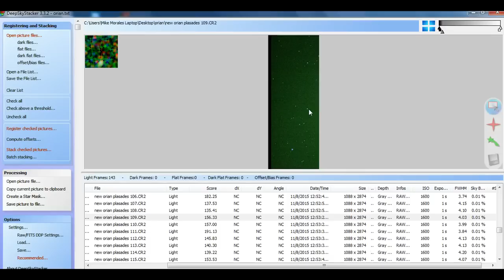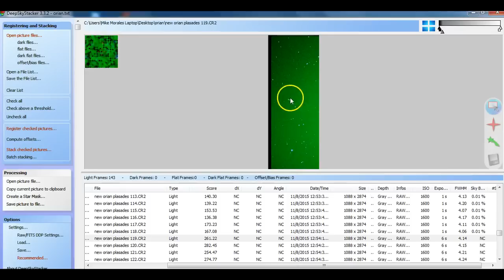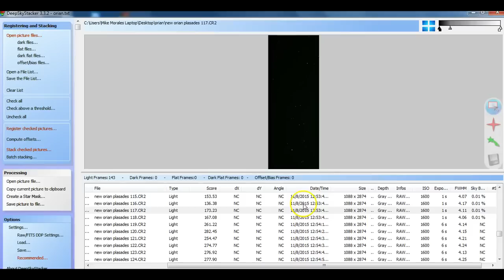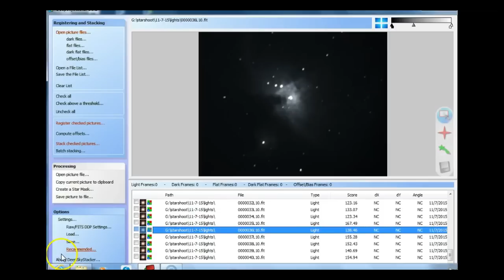Caught a UFO Last Night!!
Really Late ill compile a good vid tomorrow ,,,just a preliminary
get your takes on it !!